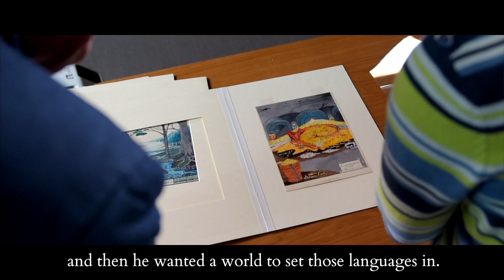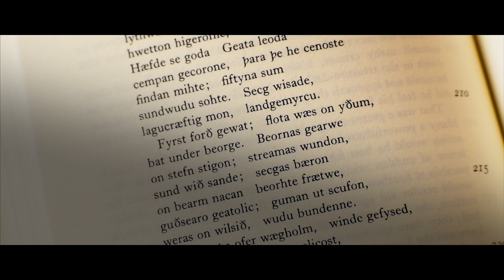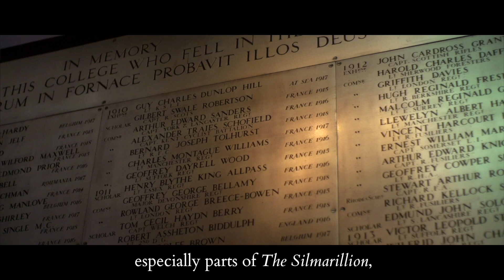Tolkien: Maker of Middle-earth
The Bodleian Libraries' exhibition Tolkien: Maker of Middle-earth explores Tolkien's legacy, from his genius as an artist, poet, linguist, and author to his academic career and private life.

The exhibition runs 1 June 2018 — 28 October 2018 in the Weston Library, Oxford.